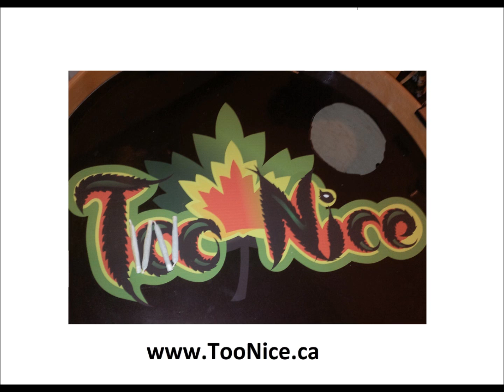TooNice – TwoNice – Head Rush (Acoustic Roots)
Mr. Digital Recording Studios